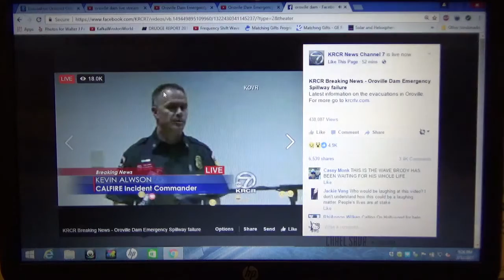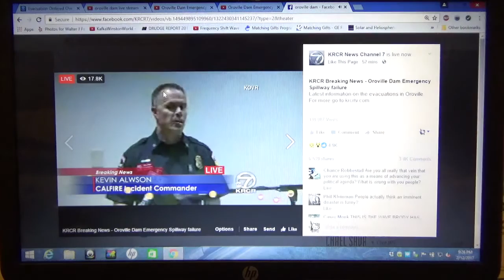KRCR Breaking News - Oroville Dam Emergency Spillway Failure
@KRCR7 on Facebook